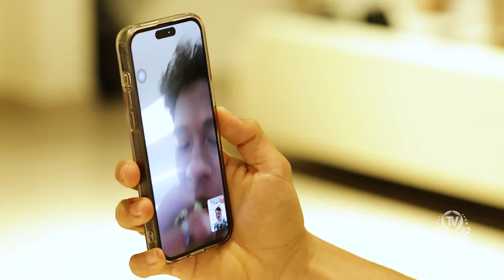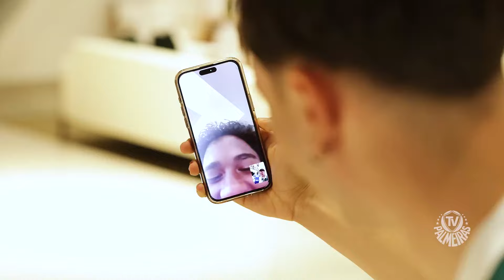É OFICIAL ✅ MAURICIO É O NOVO REFORÇO DO PALMEIRAS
COMPRE SEU PRODUTO OFICIAL DO PALMEIRAS NA 1914 STORE - A LOJA QUE NASCEU CAMPEÃ

😀Seja bem-vindo ao AMICI 1914
📺 Seu canal de 🟢 Palmeirense para 🟢 Palmeirense no 🔴 Youtube. Por aqui fazemos a cobertura diária de todos os assuntos que cercam a Sociedade Esportiva Palmeiras.

🔴 Lives de pré-jogo e pós-jogo, entrevistas, coletivas de imprensa, análises táticas, mercado do bola ⚽

Tudo sobre os principais campeonatos de futebol 🥅⚽

🏆 brasileirão
🏆 libertadores
🏆 copadoBrasil
🏆 paulistão.

🎥 Últimas notícias do Palmeiras você encontra no AMICI 1914.

Se torne membro do AMICI 1914 e ganhe descontos em lojas parceiras e tenha acesso ao nosso grupo VIP no Wapp :

✒️Quer fazer uma tatuagem do Palmeiras ?
✒️Quer fazer uma tatuagem de alta qualidade e com um pessoal maravilhoso ?
✒️Conheça a @palestra.ink.tatto, visite o instagram ou entre em contato pelo WZap (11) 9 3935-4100

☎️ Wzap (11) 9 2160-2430